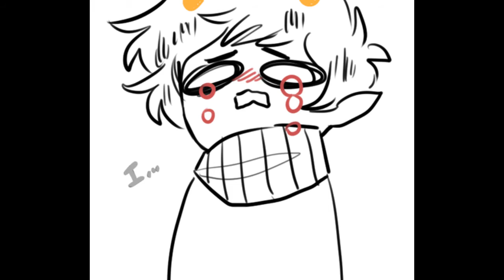Babying a Vantas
Never stop babying a Vantas

I voiced everyone.